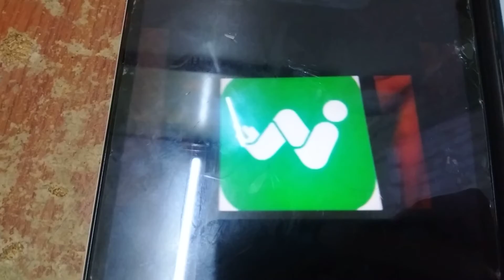ABC Logos Songs